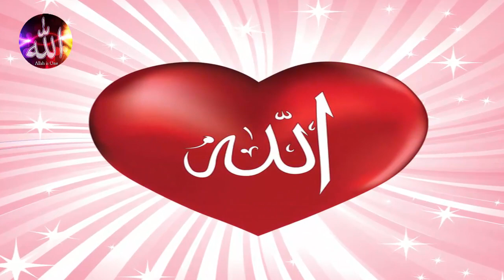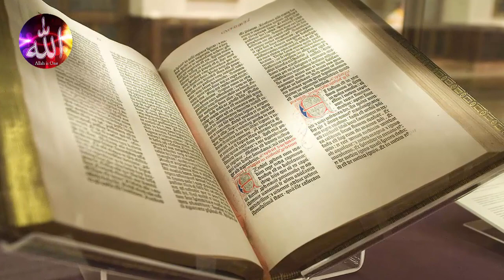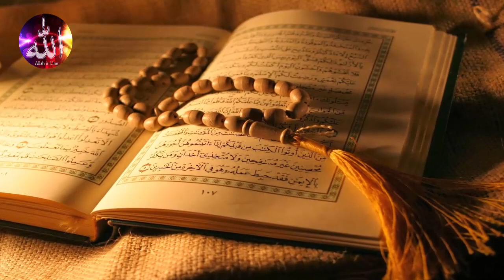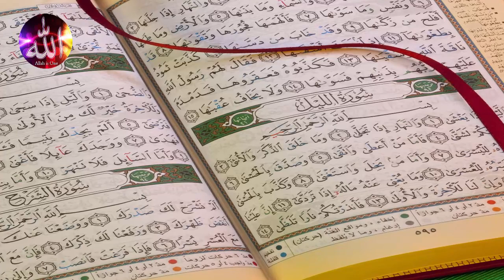আজরাইল কিভাবে জান কবজ করে - মৃত্যুর যন্ত্রণা ও মৃত্যুর পর আত্মার কি হয় এবং কবরে কি হয়